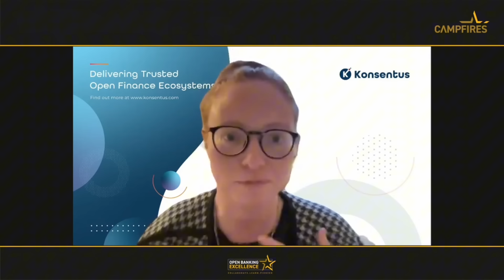Predictions on the best opportunities of cross border interoperability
About Open Banking Excellence (OBE)
Open Banking Excellence (OBE) is the world’s leading community of open banking and open finance pioneers, including fintechs, banks, regulators, BigTechs and wider financial services institutions.
OBE’s purpose is to promote the growth trajectory of open banking by creating a content narrative that informs and inspires this diverse global community. We've learned everybody has a day one in open banking. We’re here to provide a knowledge resource hub that leads to a thriving digital economy.
OBE supports central banks and regulators throughout all phases of the open banking implementation journey at the market shaping, national capacity building and ecosystem engagement stages.
OBE believes that open banking is an enabler and when implemented correctly, will have a positive impact on a country's economy, society and citizens leading to a more inclusive, fairer data-driven economy.

Helen Child, Founder and CEO of Open Banking Excellence